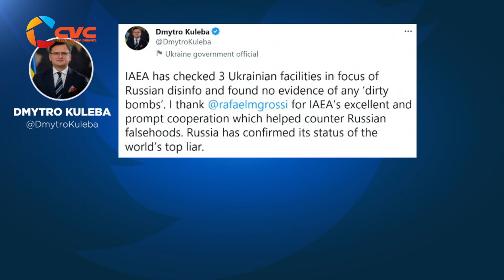Ucrania Retirada masiva de las tropas rusas en el frente de Jersón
La guerra se acelera La bandera rusa ya no ondea en las sedes administrativas de Jersón.